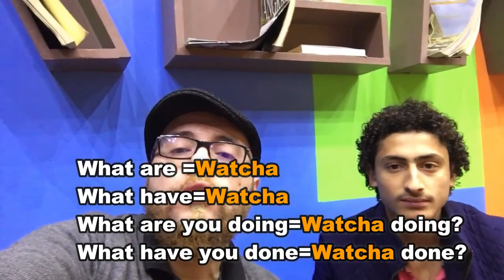اختصارات فى اللغه الانجليزيه (اتكلم اسرع Part 1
اختصارات فى اللغه الانجليزيه (اتكلم اسرع
Learn English
طور نطقك